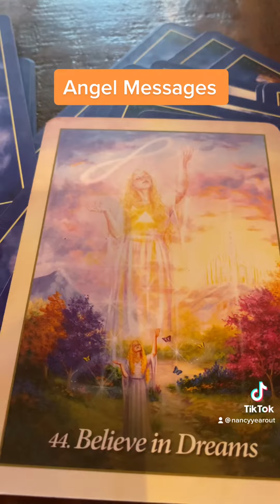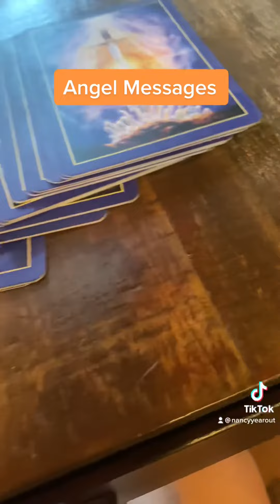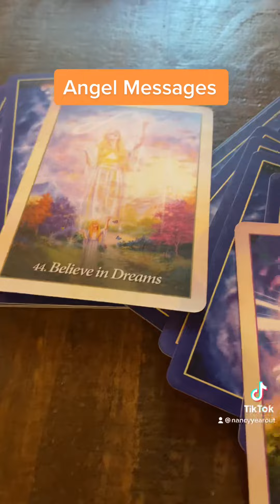July 7, 2022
Angel Messages for you for your 💫